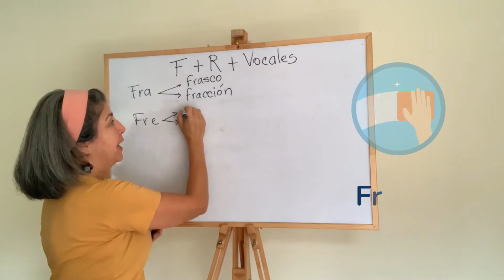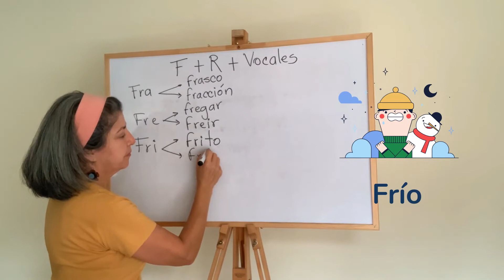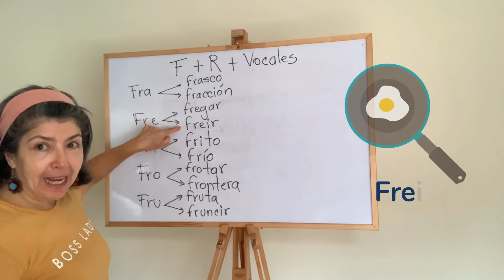How to pronounce the combination of the consonants F+R with the vowels in Spanish 스페인어 모음이 있는 F+R, 예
Sound of the R combined with the consonant F
자음 F+R과 모음의 조합을 스페인어로 발음하기
Frasco                Jar                           항아리
Fracción             Fraction                  분수
Fregar                 Scrub                     설거지
Freir                    Fry                         튀김
Frito                    Fried                      볶은 것
Frío                     Cold                       추운
Frotar                  Rub                        장애
Frontera              Border                    국경
Fruta                   Fruit                        과일
Fruncir                Pucker                    주름

La combinación de la consonante F con la consonante R produce diferentes sonidos y en este video puedes aprender a pronunciarlos en español. En español la pronunciación y la modulación de las palabras es muy importante para poder entender el lenguage.
Aprende también vocabulario en español con esta combinación FR.
The combination of the consonant F with the consonant R produces different sounds and in this video you can learn how to pronounce them in Spanish. In Spanish, the pronunciation and modulation of words is very important in order to understand the language.
Also learn Spanish vocabulary with this FR combination.
자음 F와 자음 R의 조합은 다른 소리를 생성하며 이 비디오에서 스페인어로 발음하는 방법을 배울 수 있습니다. 스페인어에서는 언어를 이해하기 위해 단어의 발음과 변조가 매우 중요합니다.
이 FR 조합으로 스페인어 단어도 배우세요.